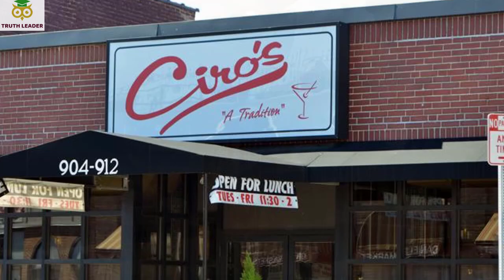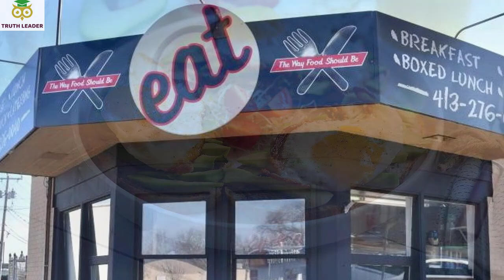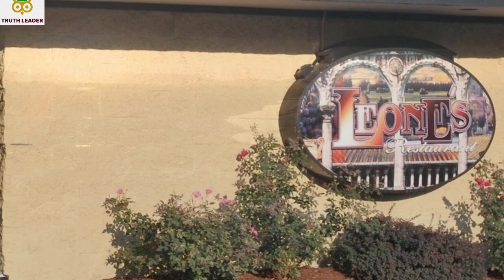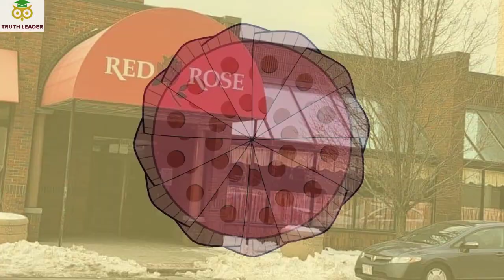Top 10 Best Restaurants to Eat in Springfield, MA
10 Best Restaurants in Springfield, MA.
Springfield has no shortage of great restaurants when trying to find a good meal. Whether you’re looking for American fare, Mexican food, or something else entirely, you’re sure to find a restaurant that satisfies your cravings. Here are some of the best restaurants in Springfield, MA.

Traveling and want to find the best restaurants in Springfield, MA you visit? Look no further! Our top 10 list's of delicious eateries will make your trip a gastronomic delight!